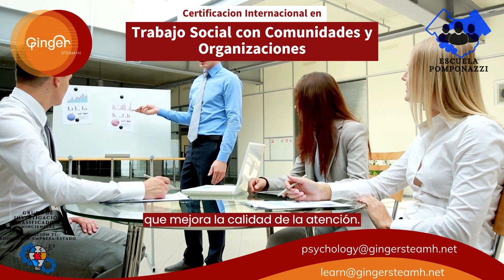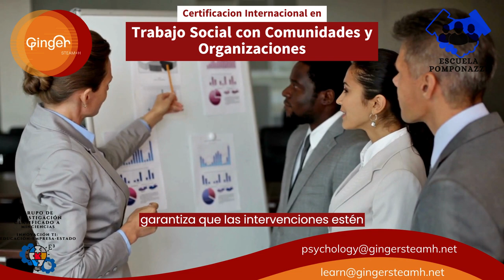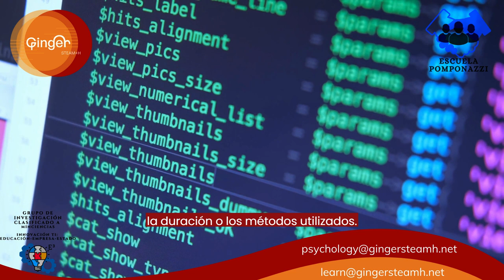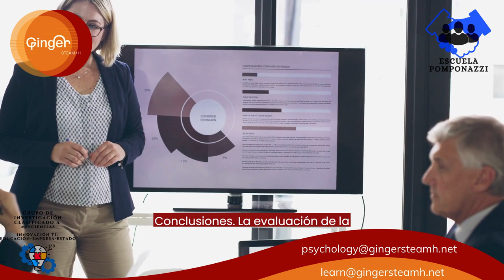Evaluación de la Eficacia de las Intervenciones y Programas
Evaluación de la Eficacia de las Intervenciones y Programas en Trabajo Social

La evaluación de la eficacia de las intervenciones y programas es una parte esencial de la práctica del trabajo social. Permite a los profesionales determinar si sus esfuerzos están logrando los resultados deseados y proporciona la base para mejorar las estrategias de intervención. En este texto, exploraremos la importancia de la evaluación de la eficacia y los pasos clave para llevar a cabo este proceso de manera efectiva.

I. La Importancia de la Evaluación de Eficacia
La evaluación de la eficacia es crucial por varias razones:

1. Mejora de la Práctica Profesional: Permite a los trabajadores sociales determinar qué intervenciones son efectivas y cuáles requieren ajustes, lo que mejora la calidad de la atención.

2. Rendición de Cuentas: Ayuda a demostrar a los financiadores, las organizaciones y la comunidad que los recursos se están utilizando de manera efectiva.

3. Toma de Decisiones Basada en Evidencia: Facilita la toma de decisiones informadas sobre qué enfoques utilizar y qué intervenciones pueden ser más apropiadas para poblaciones específicas.

4. Alineación con Objetivos y Metas: Garantiza que las intervenciones estén alineadas con los objetivos y metas establecidos por la organización y la comunidad.

5. Adopción de Mejores Prácticas: Promueve la adopción de mejores prácticas en el campo del trabajo social y contribuye al desarrollo del conocimiento basado en evidencia.